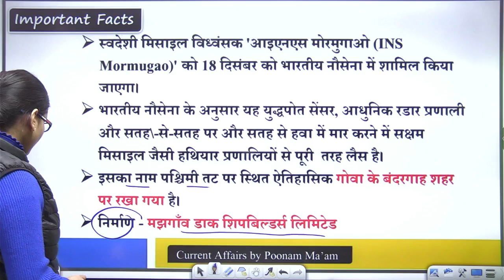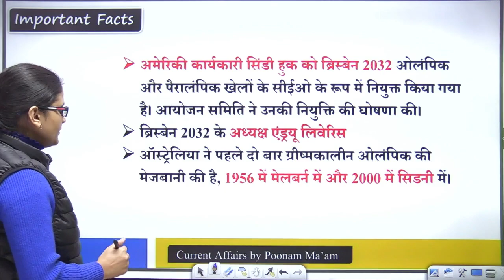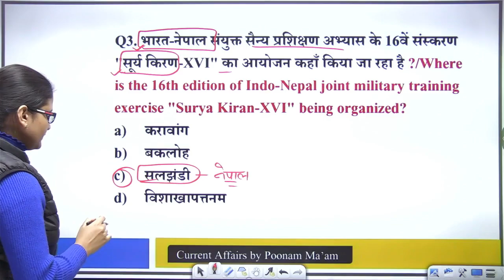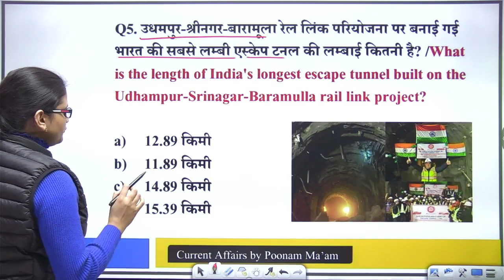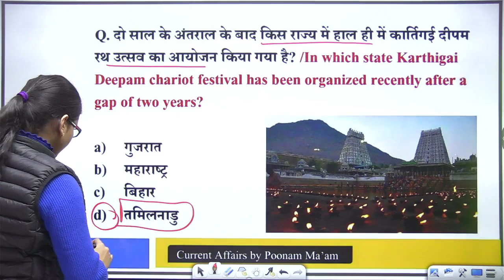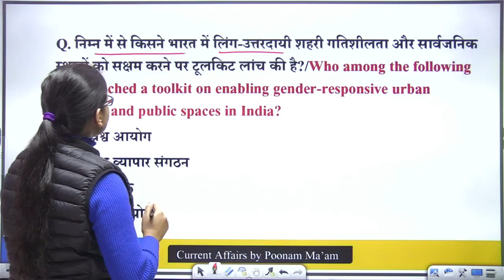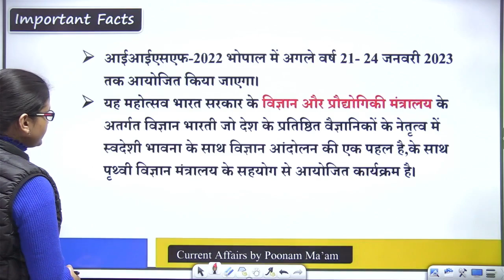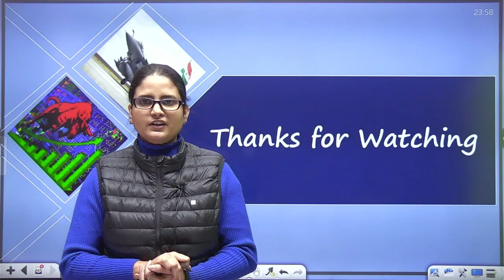18 December 2022 | Today Current Affairs | Daily Current Affairs | PSC | SSC CGL | All Exams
18 December 2022 | Today Current Affairs | Daily Current Affairs | PSC | SSC CGL | All Exams